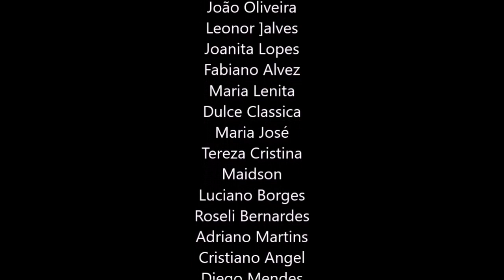16 JANEIRO, A VIRTUDE NÃO TEM AUTORIDADE , KRISHNAMURTI DUBLADO